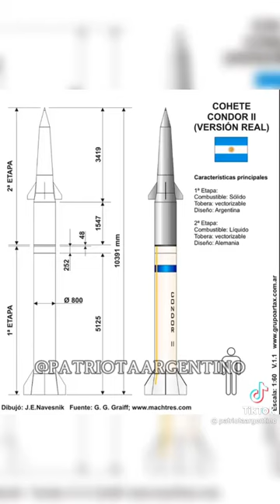“El Padre del Cóndor II"El comodoro Miguel Vicente Guerrero